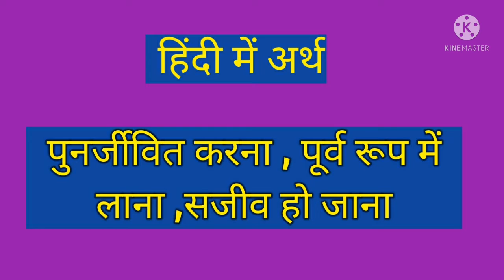REVIVE/ हिंदी में अर्थ/ meaning in Hindi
REVIVE/ हिंदी में अर्थ/ meaning in Hindi/RAGHAV GYAN MALA